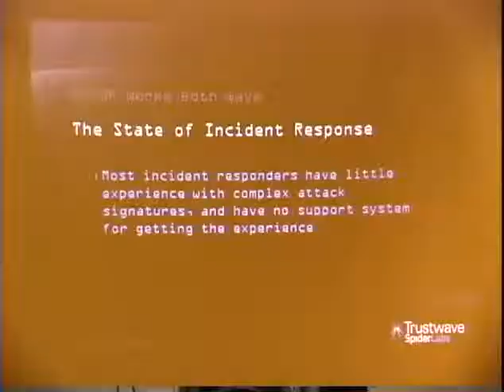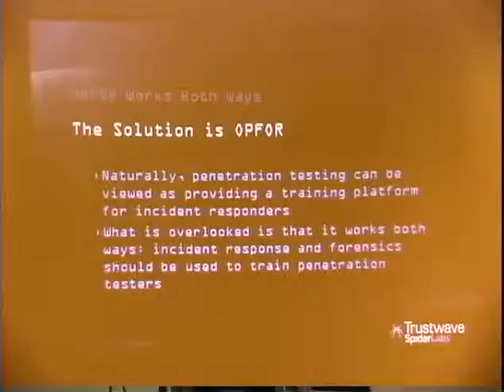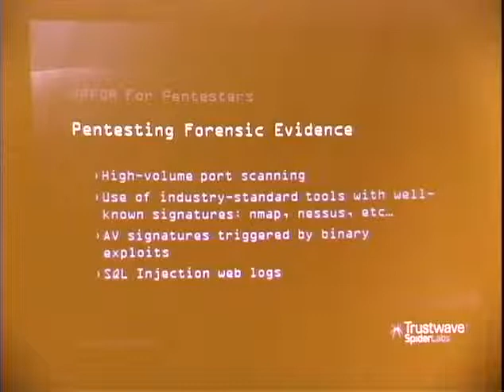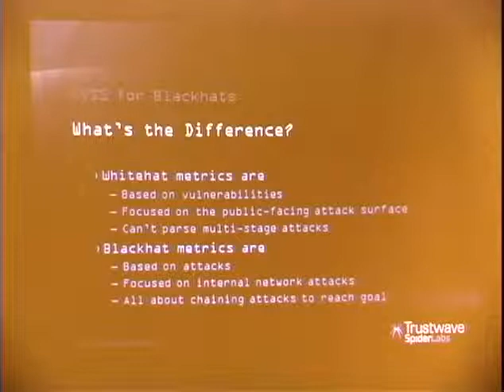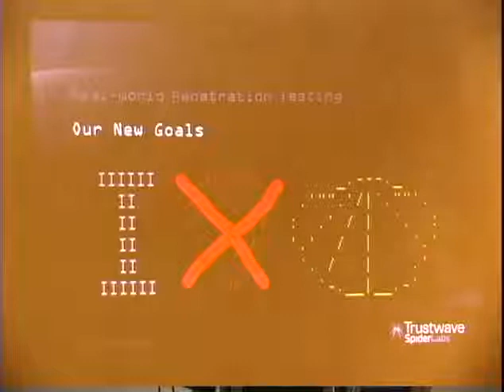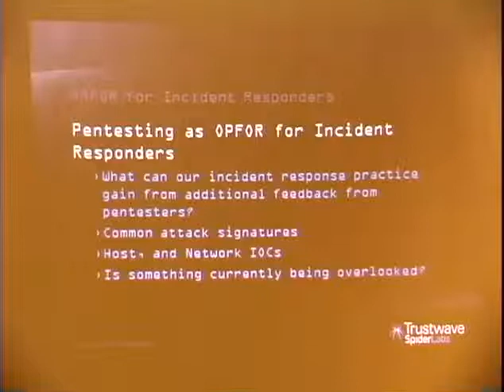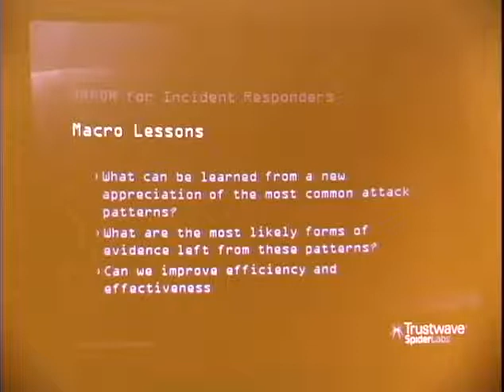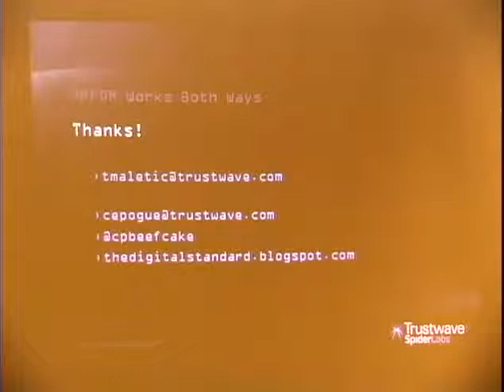ShmooCon 2012 OPFOR Works Both Ways How Offense and Defense Must Train Each Other EN)